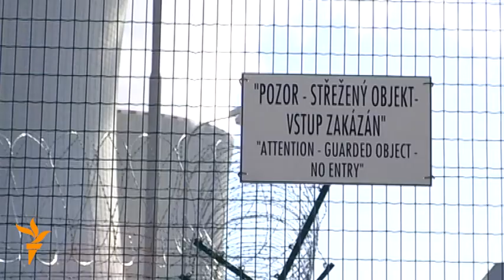Inside The Temelin Nuclear Power Plant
With 2,000 megawatts of installed electricity, the Temelin nuclear plant is the largest power resource in the Czech Republic. Much to the consternation of some environmentalists, the plant's state-owned operator now plans to extend its capacity by building two new reactors. The tendering process for the development also has a geopolitical dimension, as it has sparked a bidding war between two conglomerates: one Russian and one American.